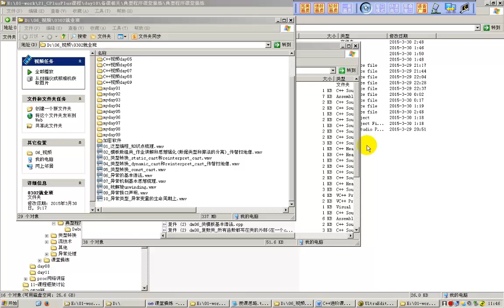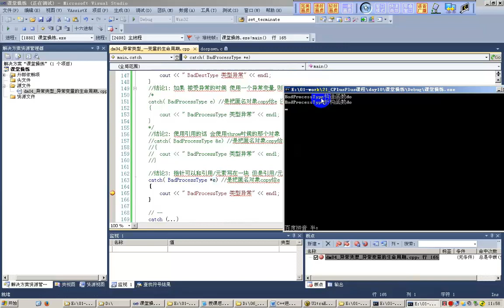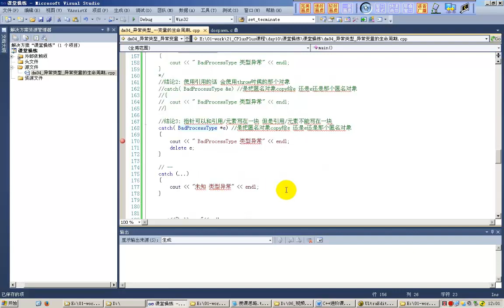35 异常类型 异常变量的生命周期下 传智扫地僧